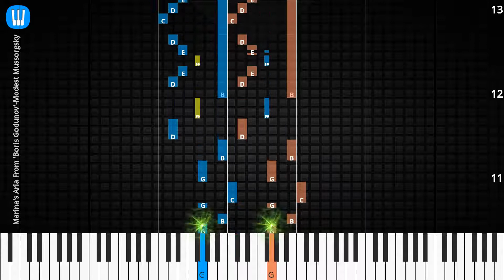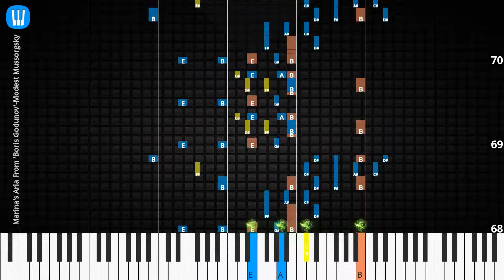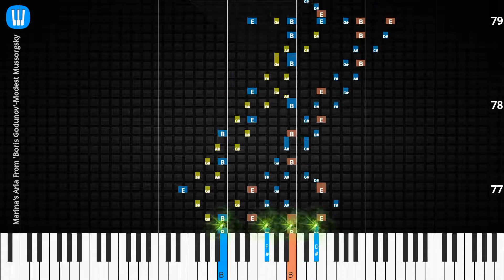🎹Marina's Aria From 'Boris Godunov', Solo & Chord, Modest Mussorgsky, Synthesia Piano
♫ Synthesia Piano Tutorial, Solo & Chord: Marina's Aria From 'Boris Godunov', Modest Mussorgsky

♫ Modest Mussorgsky Piano Tutorial
♫ Modest Mussorgsky Chord
♫ Modest Mussorgsky Lyrics
♫ Modest Mussorgsky Subtitle
♫ How to play Marina's Aria From 'Boris Godunov'
♫ Marina's Aria From 'Boris Godunov' Piano Chords
♫ Marina's Aria From 'Boris Godunov' Piano Easy
♫ Marina's Aria From 'Boris Godunov' Piano Difficult
♫ Marina's Aria From 'Boris Godunov' Piano Cover
♫ Marina's Aria From 'Boris Godunov' Piano Remix
♫ Marina's Aria From 'Boris Godunov' Piano Tutorial
♫ Marina's Aria From 'Boris Godunov' Notes
♫ Marina's Aria From 'Boris Godunov' Piano Tiles
♫ Marina's Aria From 'Boris Godunov' Easy Slow
♫ Marina's Aria From 'Boris Godunov' Academy Piano